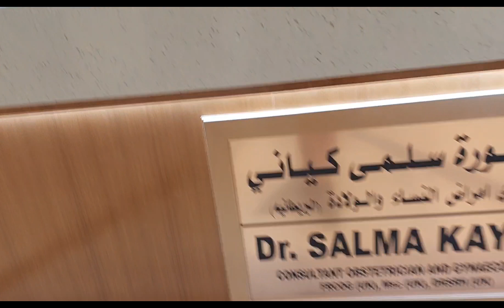ano resulta sa check up ko😒sumakit ang tyan😭